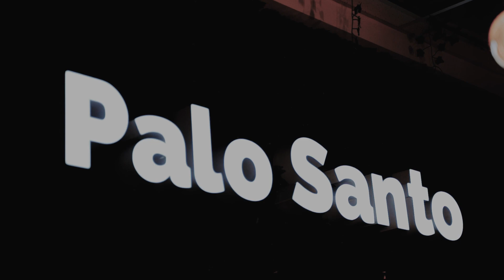Palo Santo Shop, Bar & Coffee Hub - Oaza ta de energie pozitivă! 🧘‍♂️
Bun venit în universul Palo Santo Shop, Bar & Coffee Hub! Suntem o cafenea unică, unde te poți relaxa și te poți conecta cu tine însuți într-un mediu modern și plin de energie pozitivă. Aici, aromaterapia, yoga și meditația se îmbină armonios cu savoarea cafelei noastre delicioase.